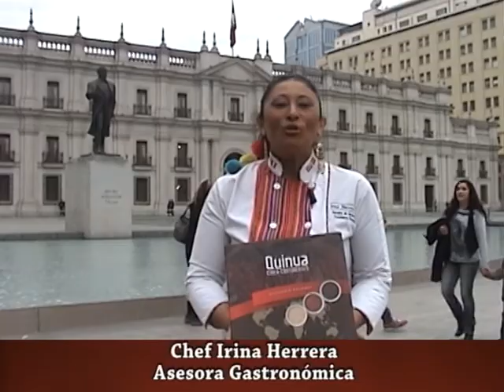FIESTAS PATRIAS DEL PERÚ EN CHILE 2014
La Comunidad Peruana residente en Santiago de CHILE, celebró el 193º Aniversario del Perú, con alegría y añoranza como se muestra en el presente Reportaje Tv. realizado por PRENSA PERÚ EN CHILE aportando a la interculturalidad de nuestros pueblos hermanos. Director Wilfredo Rosas Periodista Peruano residente en Santiago,